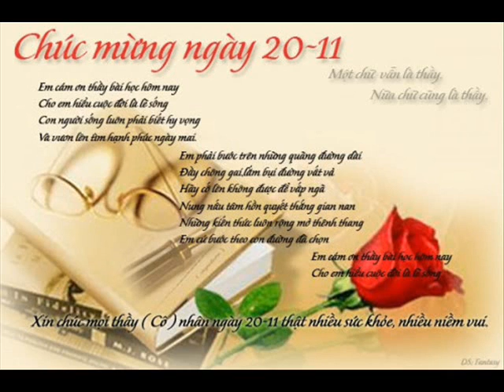New House Fire Out The Mouse Species 66